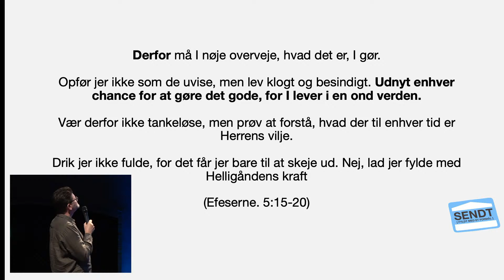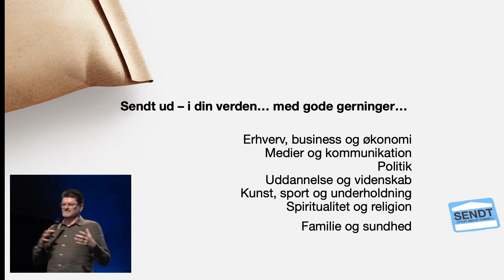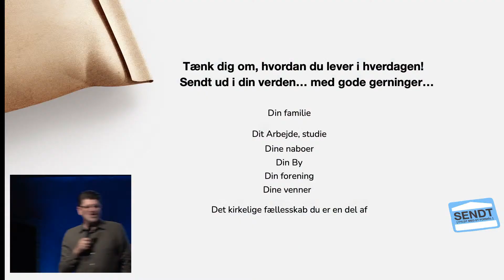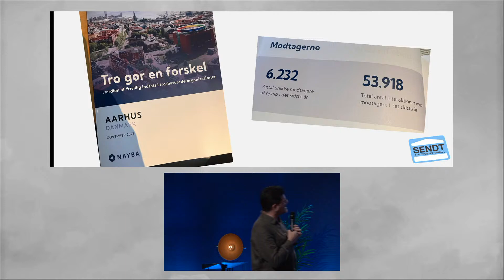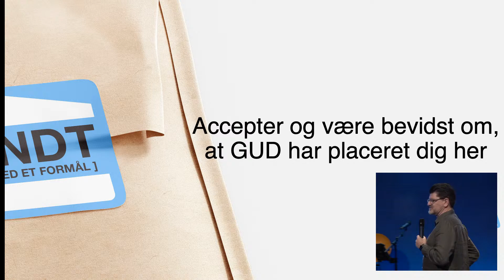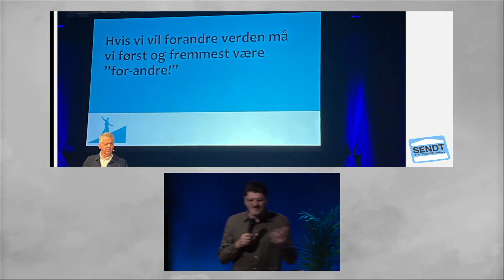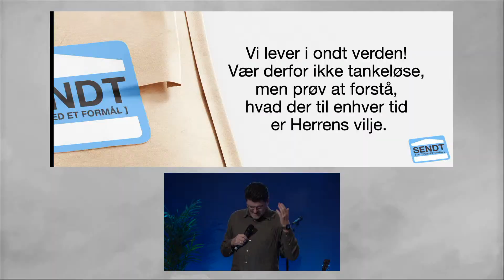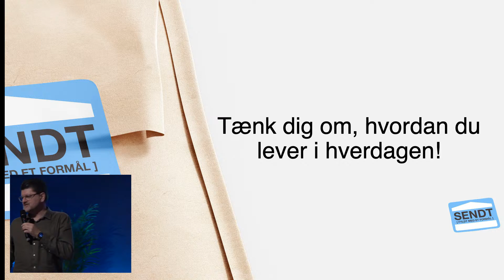Godgørenhed // Jürgen Galonska